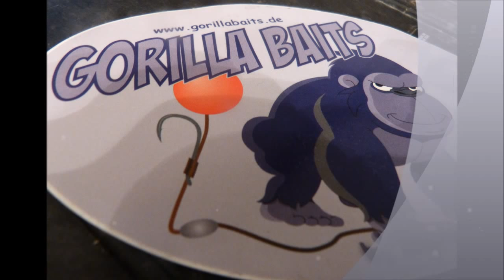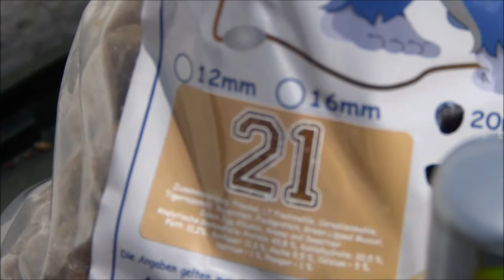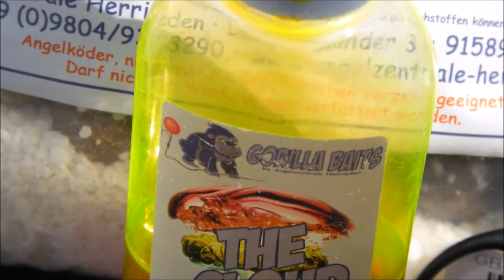Karpfen vom Boot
Auf der Suche nach dem Flusskarpfen